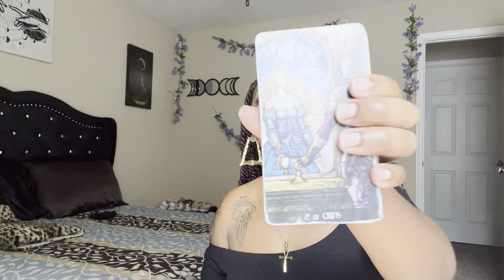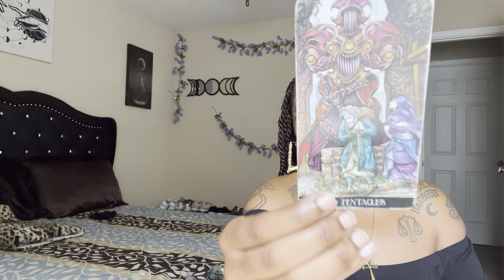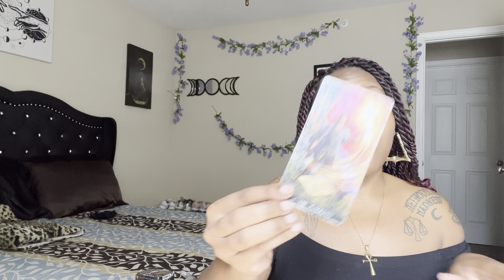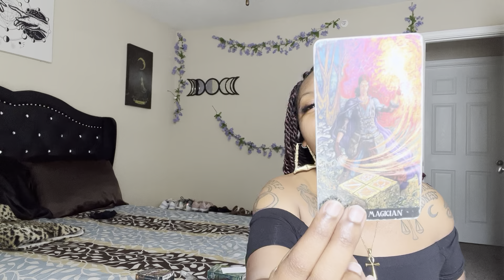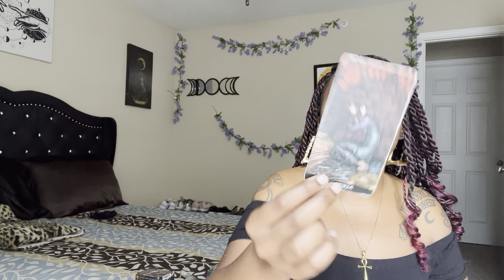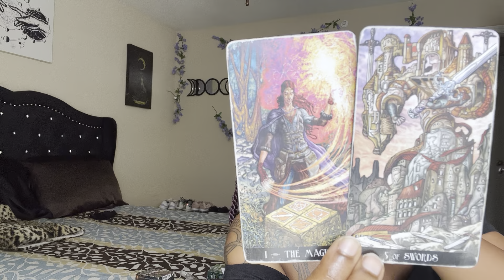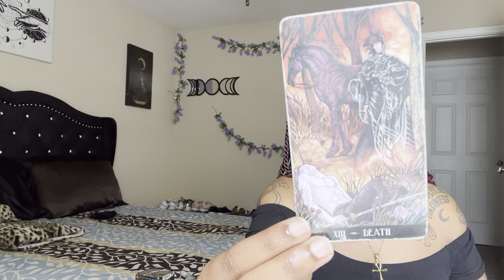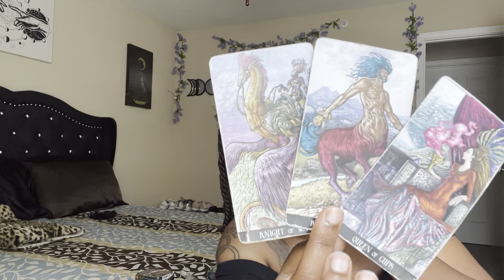FIRE SIGNS♈️♌️♐️: Don’t waste your gifts or time!🤯❌|MARS ENTERS GEMINI TRANSIT READING